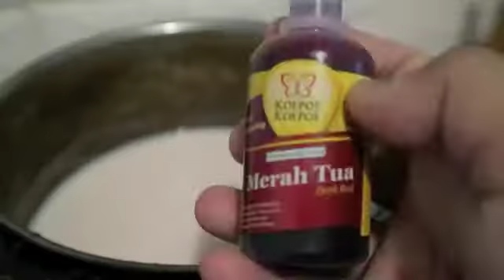Pudding Kaca Stoberi Nata De Coco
Alhamdulillah Ramadhan telah tiba. Di puasa hari kedua ini saya masak yang simple saja. Berikut  resep Takjil "Pudding Kaca Stoberi Nata De Coco" yang  cantik, segar dan enak.

Bahan:
1 bungkus agar-agar,
1 kotak susu UHT Stoberi (200ml),
Air putih 100ml,
1/2 bungkus nata de coco,
1 sendok biji selasih,
6 sendok makan gula pasir,
2 tetes pewarna makanan rasa stoberi.